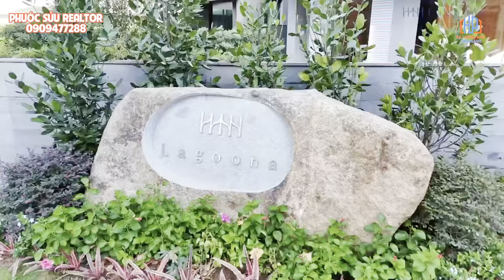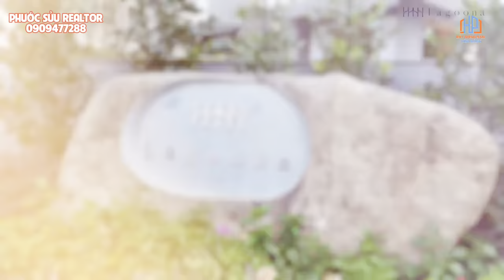Review Biệt thự biển SỞ HỮU LÂU DÀI tại Lagoona Bình Châu Vũng Tàu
💥 Dự án WYNDHAM GRAND LAGOONA BÌNH CHÂU“ Second Home trong lòng Resort” 💥
🏠 🏠 Một sản phẩm của “Công Ty TNHH Tư vấn và Kinh Doanh Nhà Đạt Gia” 🏠 🏠
- Quy mô dự án Phân khu A : 101.000m2 (10ha)
- Vị trí :  Mặt tiền đường ven biển, xã Bình Châu, Huyện Xuyên Mộc, Tỉnh Bà Rịa-Vũng Tàu
- Loại sản phẩm : 169 căn biệt thự sở hữu lâu dài (Sổ đỏ từng lô duy nhất tại Hồ Tràm – Bình Châu)
- Mật độ xây dựng khoảng: 23% - Đơn vị thiết kế quy hoạch & Kiến trúc: Design Lab
- Đơn vị quản lí: Wyndham Grand- Đơn vị xây dựng: Decofi

Luôn trực tại dự án để đưa anh chị vào cổng xem nhà
Viber | Zalo | Whatapp | kakaotalk | WeChat... xem 24/7 và update giá tốt nhất.

Sàn Giao Dịch BĐS Hưng Phát & Cà phê Trung Nguyên Legend

Trân trọng!

Trân trọng!